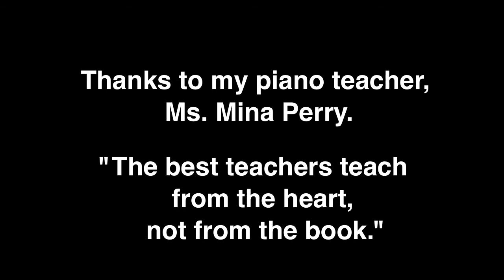FRANZ LISZT Concert Etude No. 3 Un Sospiro - MATTHEW JOHN Watch in HD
Please change video quality to 720p HD. The Colburn School Honors Recital, Los Angeles, California. June 3, 2012

Referred to as "the Julliard of the West", the Colburn School is a performing arts academy designed to refine the performance skills of emerging artists. The Colburn School's mission is to provide the highest quality performing arts education at all levels of development in an optimal learning environment. The school strives to serve the community by presenting our students, faculty and guest artists in more than 300 concerts each year, many of which are free.

"It's not only church music that gives God glory. If you have a heart of worship, all music gives Him glory!" - Matthew John

and "Like" us to be notified of future videos.

The Colburn School's mission is to provide the highest quality performing arts education at all levels of development in an optimal learning environment. The school strives to serve the community by presenting our students, faculty and guest artists in more than 300 concerts each year, many of which are free.

Herbert Zipper was an internationally renowned composer, conductor, and arts activist. In 1972, Zipper took a job in California as the project director for the School of Performing Arts at the University of Southern California. In 1985, the school received a significant endowment from Richard D. Colburn, and was renamed the Colburn School of Performing Arts in his honor.

In 1939, Herbert Zipper was an inmate at the Dachau concentration camp when he was offered the position of conductor of the Manila Symphony Orchestra. Zipper's fiancée, renowned dancer Trudl Dubsky, had been working in Manila since 1937, and had recommended him for the post. Zipper accepted and joined Trudl in Manila, where they married.

A Philippine refugee visa saved Herbert Zipper from the gas chambers just before the Nazis transformed the concentration camps into death camps. More than 1,200 Jews were also rescued to the Philippines. 10,000 more could have been saved, but the relocation was stopped when the Japanese Army attacked Manila.

By 1939, it was near impossible for Jewish refugees to acquire visas since many countries, especially the United States, had immigration quotas. The tragedy of the S.S. St. Louis demonstrated the apathy of the world's governments. Jewish refugees fleeing Germany on board the S.S. St. Louis were denied entry to Cuba, the United States, and Canada. Feeling alone and rejected by the world, the passengers returned to Europe.

Most of the world closed it's doors to the Jewish refugees, but one semi-independent nation, once a U.S. colony, did not: the Philippines. While other world leaders merely protested the Nazi persecution of the Jews, Philippine President Manuel Quezon went beyond that protest and took action.

A Philippine refugee visa was a life-saving document that meant a Jewish family could escape the Nazi death camps. President Quezon was willing to take 30,000 Jewish refugees, but the U.S. State Department lowered the plan to 10,000 refugees. An ad came out in a Jewish newspaper in Berlin that there was a place for them in the Philippines, and everyday President Quezon received desperate pleas for refugee visas in the mail.

Despite opposition from his political rivals, President Quezon built a housing community for Jewish refugees in Marikina in 1939, and kept lobbying Filipino lawmakers to establish a farming community for Jewish refugees in the remote island of Mindanao.

The final contract for the purchase of the land in Mindanao was approved by the American Jewish Joint Agricultural Corporation, and 10,000 visas earmarked for travel to the Philippines Islands were made available to Jewish refugees. But all attempts to rescue the refugees ended when Japanese bombers appeared over Manila.

Our world needs courageous individuals to stand up for those who have no voice. We've all heard the story of Oskar Schindler. However, before Schindler's List, another document, the Philippine refugee visa, saved more than 1,200 Jews from the gas chambers and mass graves of the Holocaust.

The heroic efforts of President Manuel Quezon is an incredible story for all time. The Israeli government erected an impressive monument in 2009, called "The Open Doors", honoring the Philippines and President Quezon at the 65-hectare Holocaust Memorial Park in Rishon Le Zion.

At the Open Doors monument in Israel, are written words of President Manuel Quezon: "It is my hope and, indeed, my expectation that the people of the Philippines will have in the future every reason to be glad that when the time of need came, their country was willing to extend a hand of welcome."